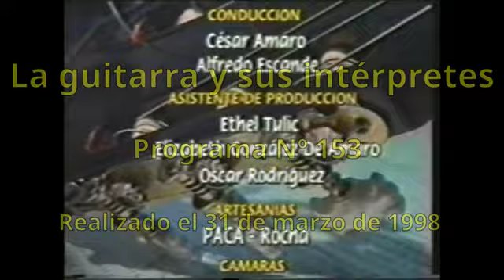La guitarra y sus intérpretes - Programa Nº 153 - Tita Avendaño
La guitarra y sus intérpretes - Programa Nº 153 - Emitido el 31 de marzo de 1998 por Sistema Nacional de Televisión de Uruguay - SODRE

Conducción: César Amaro y Alfredo Escande - Guitarrista invitada: Tita Avendaño (Chile)